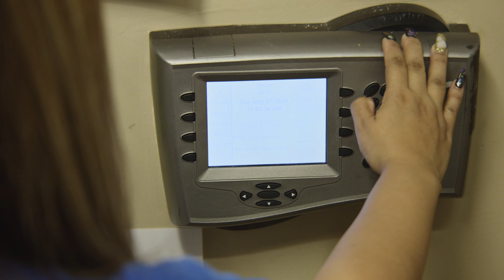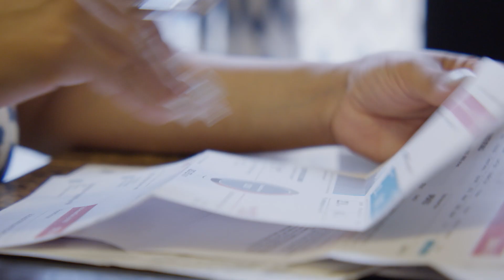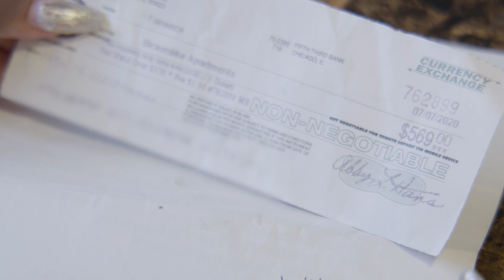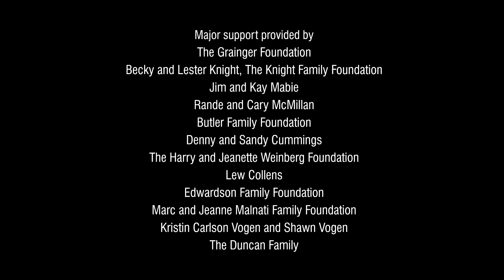Melissa Fonseca: Part 1 — FIRSTHAND: Living in Poverty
In this episode, Melissa imagines more for herself than a minimum wage job.

About Melissa
Melissa Fonseca has worked at a pharmacy chain for 16 years, but still barely makes enough to cover her bills. Meanwhile, the lifelong Humboldt Park resident sees her neighborhood being transformed by a wave of wealthy new residents who have been afforded the advantages that always seemed out of her reach. Will Melissa ever be able to get ahead? A reunion with her estranged mom might hold the answers she’s been looking for.

About FIRSTHAND: Living in Poverty
In Chicago, your birthplace often determines your destiny. Children born in one West Side census tract between 1978 and 1983 grew up to have a median annual household income of $16,000, according to Opportunity Insights. Does the American Dream exist in Chicago? In FIRSTHAND: LIVING IN POVERTY, WTTW explores intergenerational poverty in Chicago in a documentary series, reported stories, expert talks, and community discussions.

FIRSTHAND: Living in Poverty is part of the award-winning FIRSTHAND multiplatform, multi-year initiative focusing on the firsthand perspectives of people facing critical issues in Chicago.